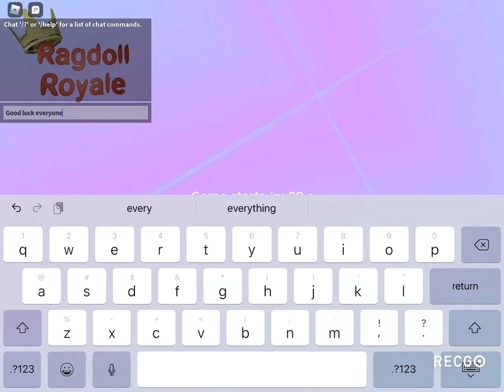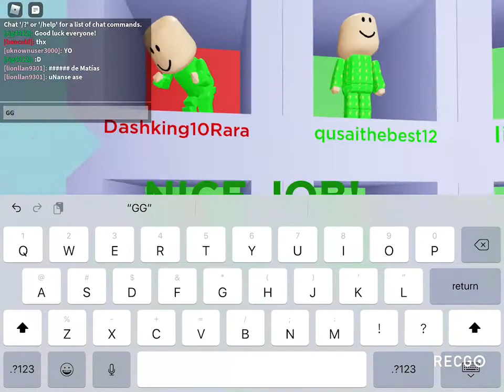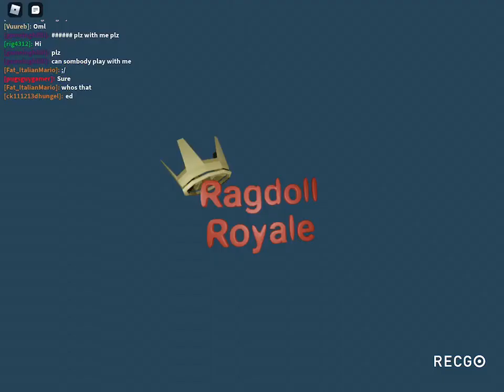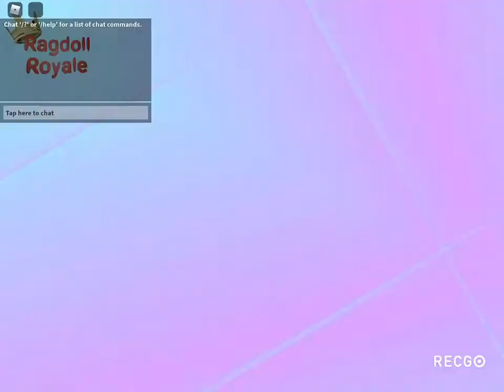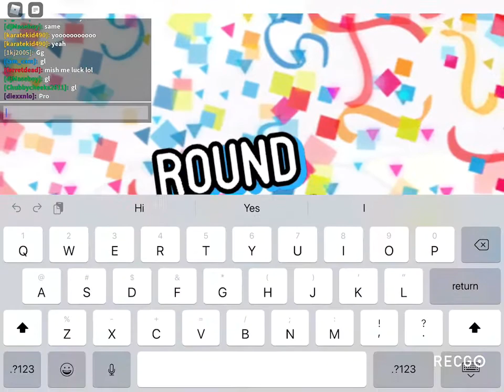My first win on camera!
today I play ragdoll royale Get my first win for the camera!